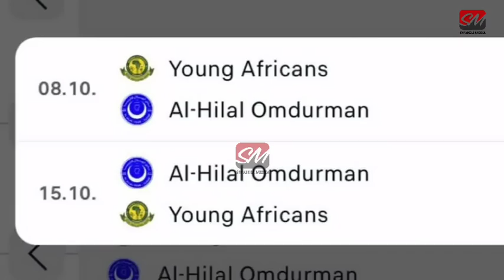CAF Watangaza Ratiba Mpya Ligi Ya Mabingwa Afrika Simba & Yanga Kucheza Na Vigogo Hawa